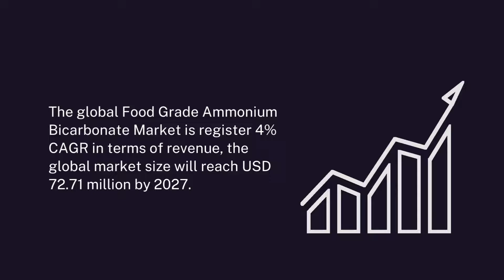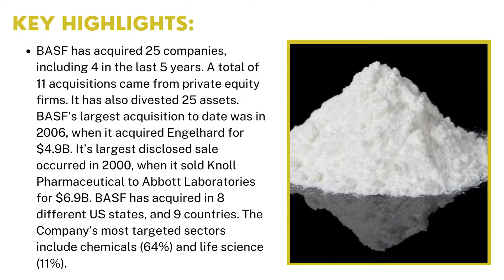Food Grade Ammonium Bicarbonate Market | Industry Data Analytics | IDA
IndustryDataAnalytics Latest Published Food Grade Ammonium Bicarbonate Market Research Report - Global Growth, Trends and Forecast (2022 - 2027) By Types, By Application, By Regions and By Key Players: BASF, ADDCON, MCF, FENGXI FERTILIZER, BOYU CHEMICAL, and others.

Over the next five years the Food Grade Ammonium Bicarbonate Market will register a 4% CAGR in terms of revenue, the global market size will reach USD 72.71 million by 2027.

BASF has acquired 25 companies, including 4 in the last 5 years. A total of 11 acquisitions came from private equity firms.